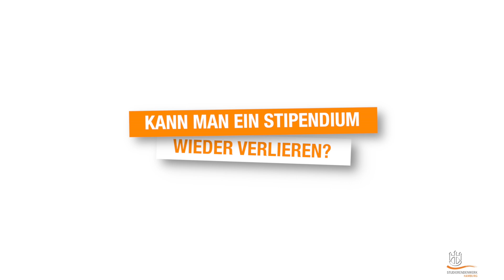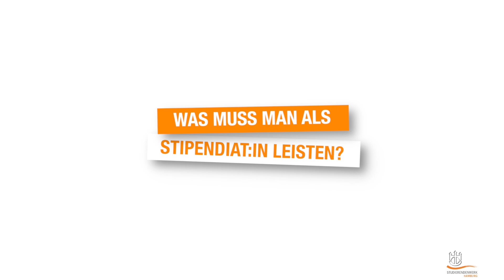Kann man ein Stipendium wieder verlieren? 🤔🎓📚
🎓📚 Stipendium erhalten – und dann? 💭

Marie aus unserem Beratungszentrum Studienfinanzierung und Lars, Stipendiat der Hans Böckler Stiftung, verraten euch in diesem Video, was man als Stipendiat:in leisten muss und ob man ein Stipendium auch wieder verlieren kann. 🤔💸

Ihr wollt mehr über Stipendien erfahren?